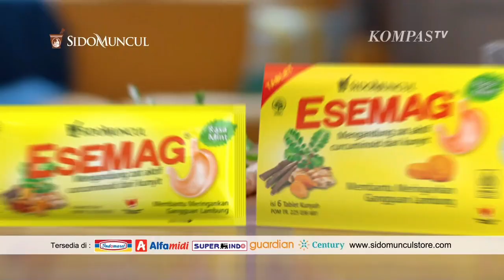Esemag • Herbalnya Lambung • TVC Edisi 2024 • Iklan Indonesia 15 sec